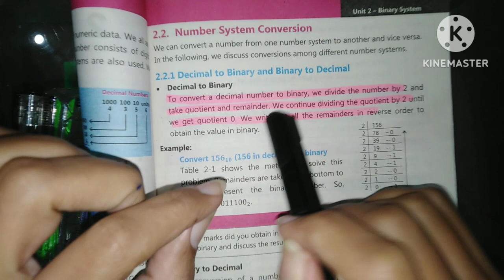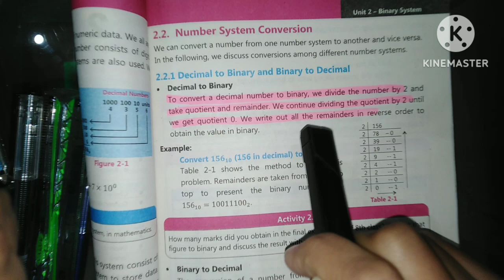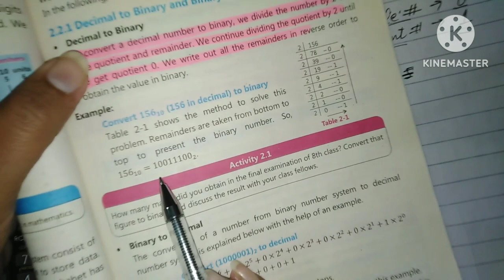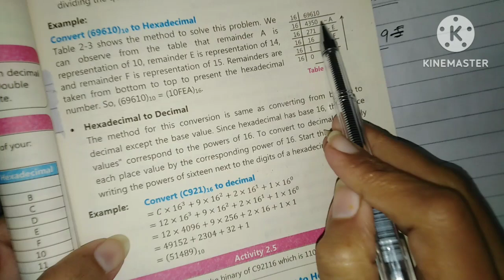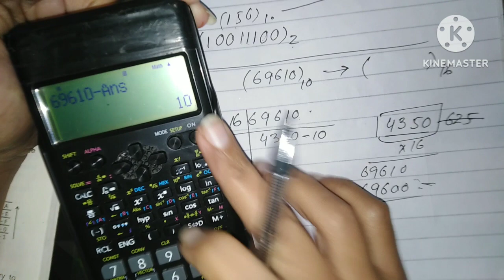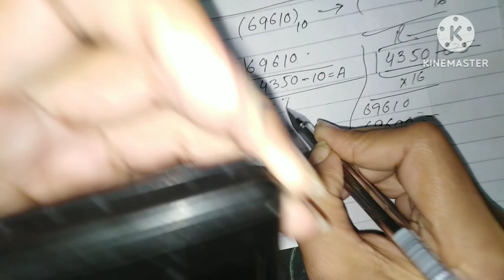Number System Conversions p-1 || 9th Computer Science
This Video is about how easily one can do conversions in number system. This covers the topic of Number System Conversions  from chapter 2 in 9th Computer Science.

for more updates you can follow on instagram too.